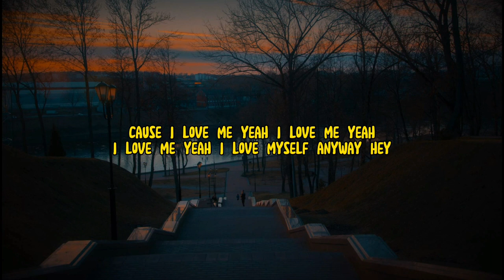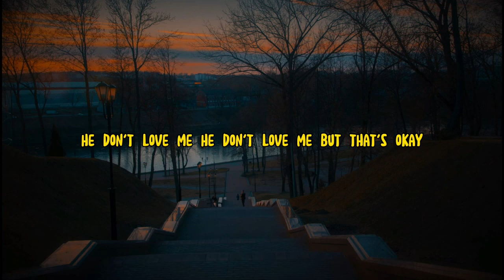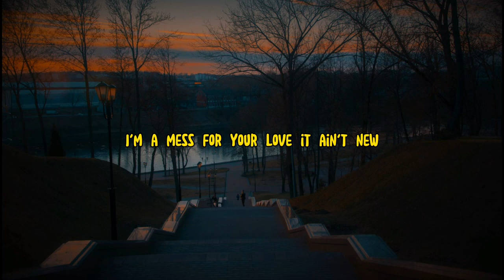Bebe Rexha - I'm A Mess (Lyrics)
Lyrics song :
Oh, he don't love me, he don't love me, he don't love me, he don't love me
'Cause I love me, yeah, I love me, yeah, I love me, yeah, I love myself anyway (hey)

Hey